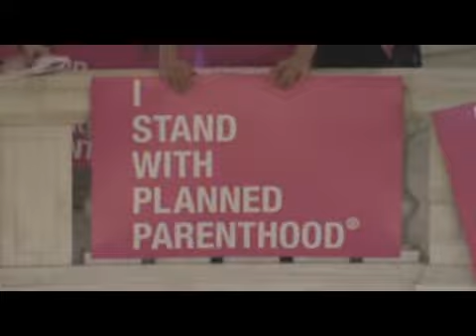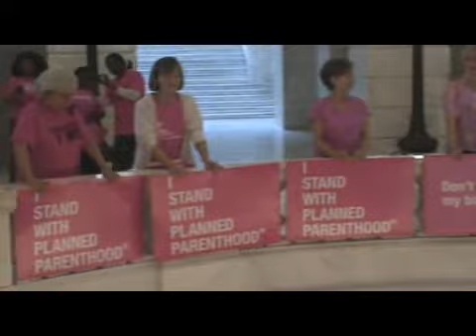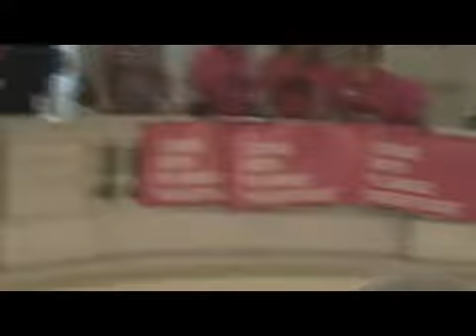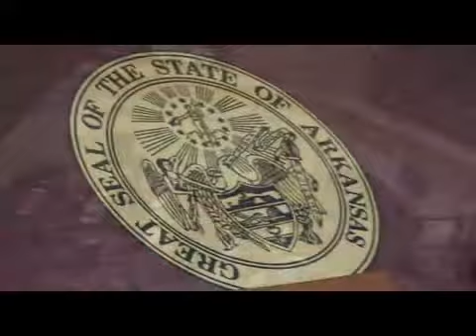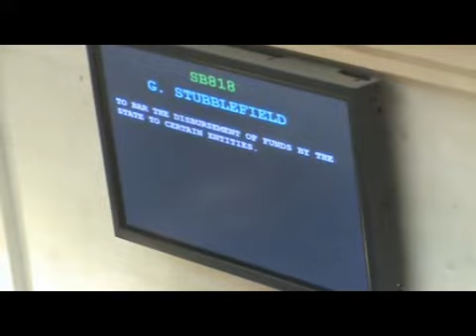Planned Parenthood supporters make their opposition known as AR Senate votes for SB 818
Some opponents of AR Senate Bill 818 to strip Planed Parenthood from a federal HIV/STD grant make themselves respectfully visable at the Arkansas State Capitol building in Little Rock. House Speaker Davy Carter (R-Cabot) heard their cgeers while getting his shoes shined a floor above, and Governor Mike Bebee (D) saw them from the floor below, and many Senators saw them line the steps to the Senate. The Senate later passed the bill, after it failed Saturday and the vote was expunged (see previous youtube video).  The bill now moves to the Arkansas House.  Recorded April 9, 2013 at the Arkansas State Capitol building from the Senate gallery and several locations around the Capitol. The 2013 Arkansas Republican War on Women saga continues..on to the House Committee!